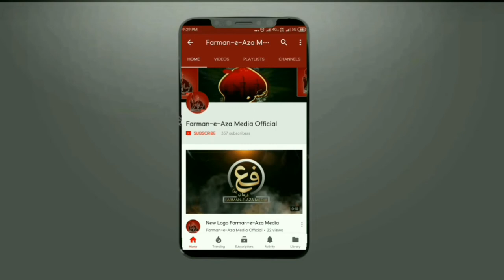MUSIC HARAM YA HALAL ? | Manqabat Mai Music | Mosiqi Haram Ya Halal | Maulana Ali Hasnain AlHussaini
••• MOSIQI HARAM HAI YA HALAL ? •••
Kiya Har Kism Ki Mosiqi Haram Hai ?

Speaker | Maulana Ali Hasnain Al Hussaini

FARMAN-E-AZA MEDIA

☆• Related Searches •☆

Mosiqi Haram Ya Halal • Kiya Har Kism Ki Mosiqi Haram Hai • Mosiqi Kaha'n Tak Jaiz Hai

Imam-e-Zamanaع • Ziyarat-e-Ashura • Ziyarat-e-Warisa • Dua-e-Nudba • Dua-e-Kumail • Hadees-e-Kisa • Wiladat Imam-e-Asrع • Ibadat Wali Raat